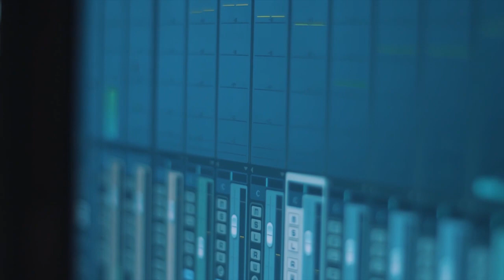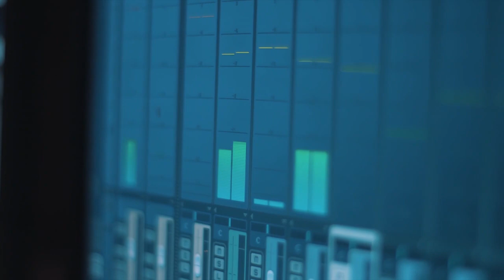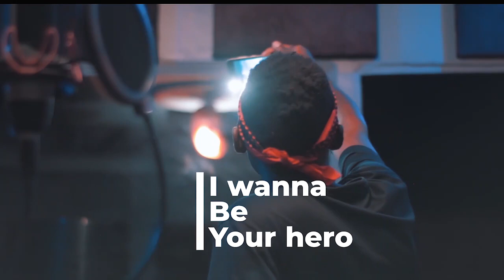Ruler-Studio Session(The Making Of Unanipenda)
Unanipenda was produced by black Culture and Sajo Beat @6records
Follow kid golden on instagram @Kidgoldentz